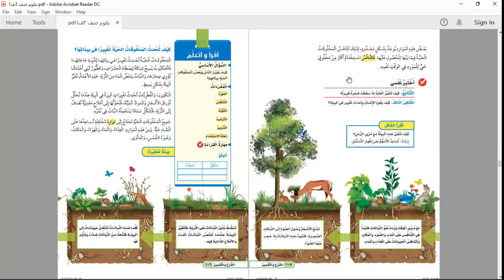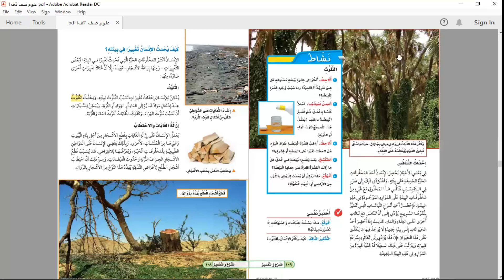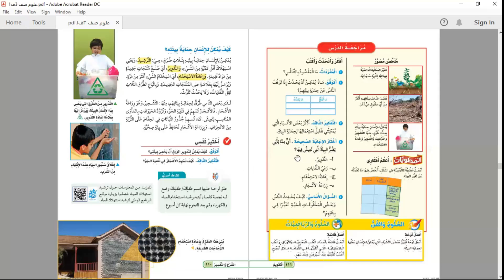المخلوقات الحية تغير بيئاتها